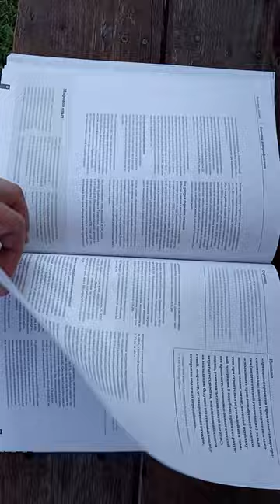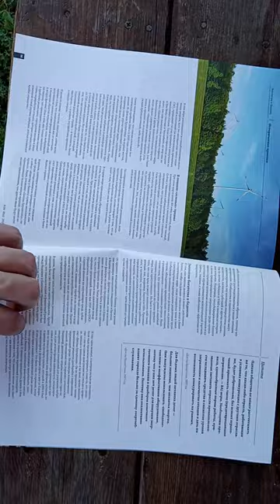Вестник Атомпрома Май 2020